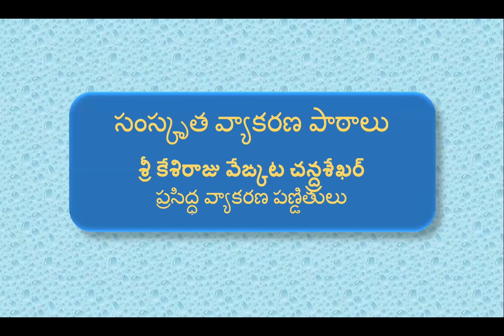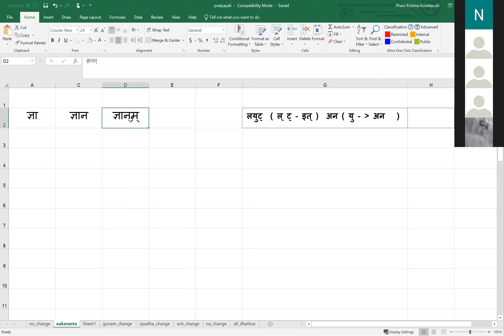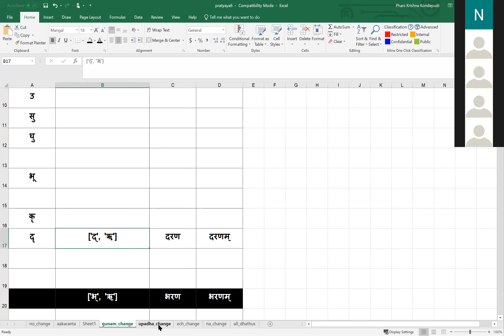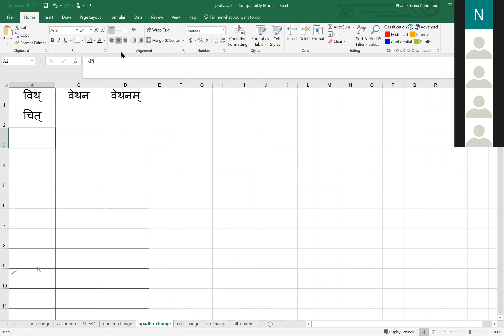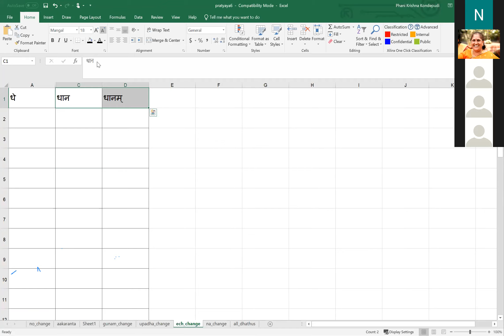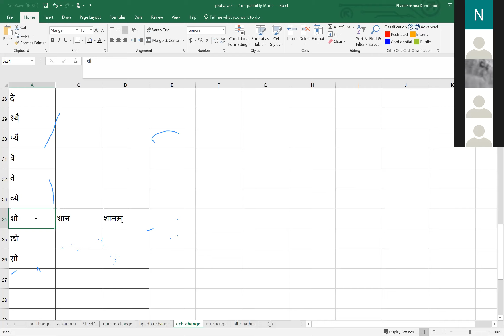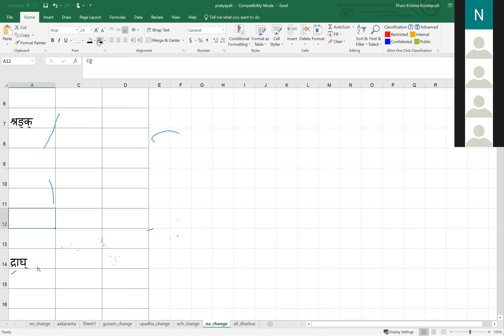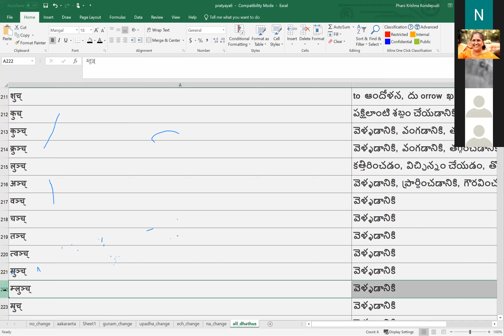Sanskrit Lessons Sri Kesiraju Venkata Chandrasekhar 70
This video consists of easy techniques of memorising.Some तद्धित प्रत्ययाः & ल्युट् प्रत्ययः

(  tadditha pratyaya revision & Lyut pratyaya ).